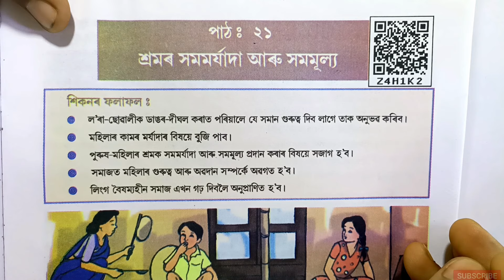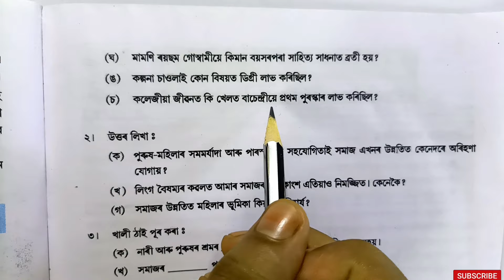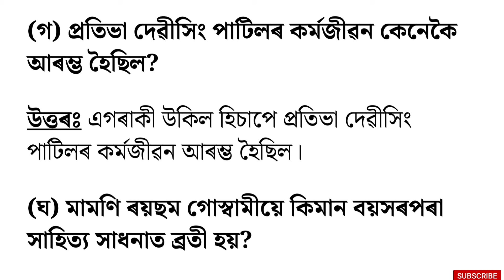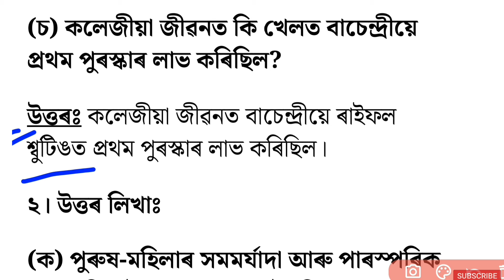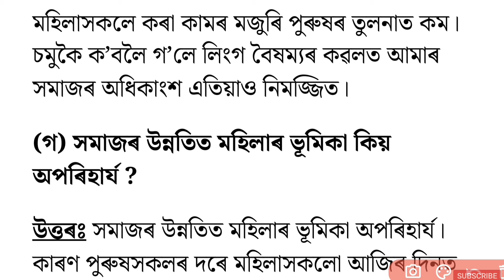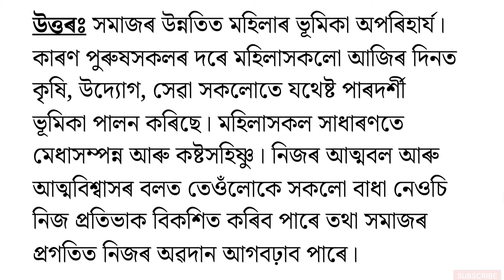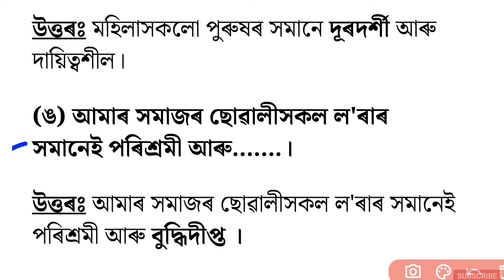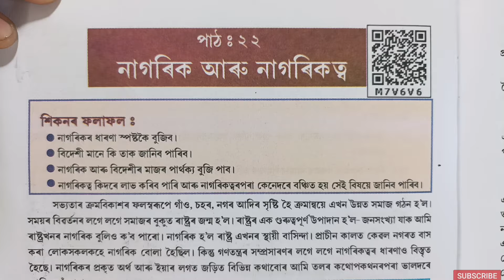Class 7 Social Science Chapter 21 Assamese Medium | শ্ৰমৰ সমমর্যাদা আৰু সমমূল্য | Z4H1K2 | 24H1K2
Class 7 Social Science Chapter 21 Assamese Medium | শ্ৰমৰ সমমর্যাদা আৰু সমমূল্য | 24H1K2 | z4h1k2

class 7 social science lesson 21
class 7 social science chapter 21 Question answer Assamese medium
শ্ৰমৰ সমমর্যাদা আৰু সমমূল্য class 7